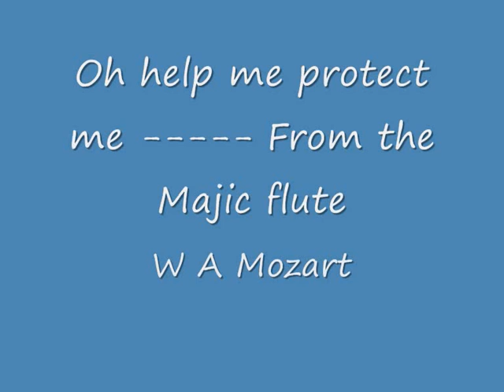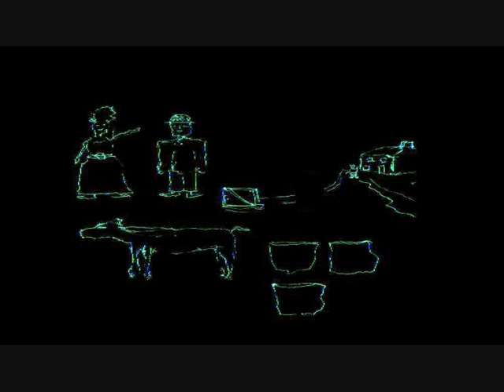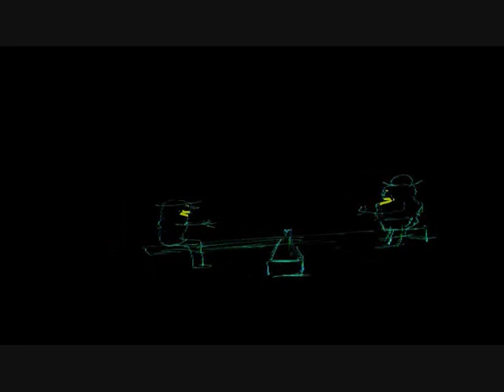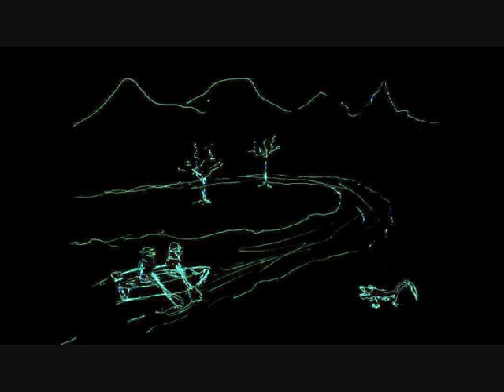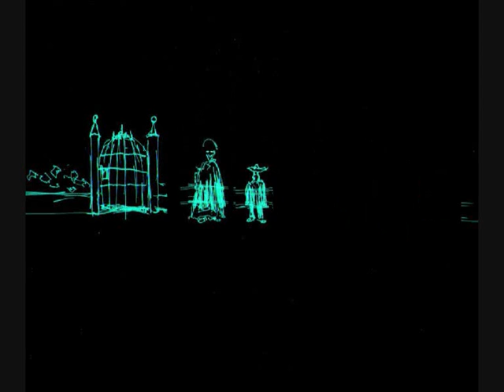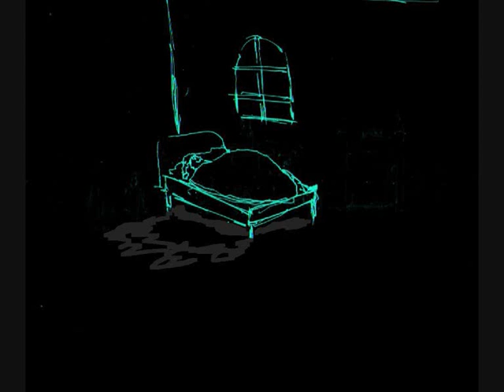27 songs 23 breaths in less than 10 minutes & 27 animations.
A ten minute compilation of various songs 1 of them in 2 breaths the rest in 1 breath & some without a breath!